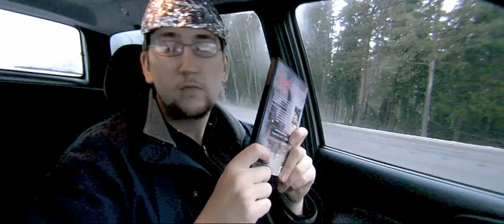Filmstars Julkalender 2009 - 10 -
Midvinternattens köld är hård,
stjärnorna gnistra och glimma.
Alla sova i enslig gård
djupt under midnattstimma.
Månen vandrar sin tysta ban,
snön lyser vit på fur och gran,
snön lyser vit på taken.
Endast Filmstar är vaken.

Under årets mest stressiga högtid väljer Filmstar-crewet att dubbla arbetstakten och ge er ännu ett fantastiskt marathon bärgat från djupet av våra nostalgisjuka hjärtan. Varför? För att så mycket älskar vi julen och SÅ mycket älskar vi film! En lucka. En film. Varje dag fram till julafton. Det här är Filmstars Julkalender! Ni öppnar dagens lucka genom att klicka "läs mer".